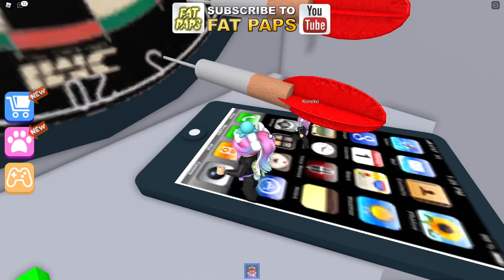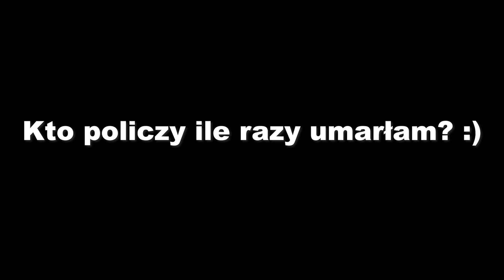WIELKA ucieczka ze szkoły! | ROBLOX